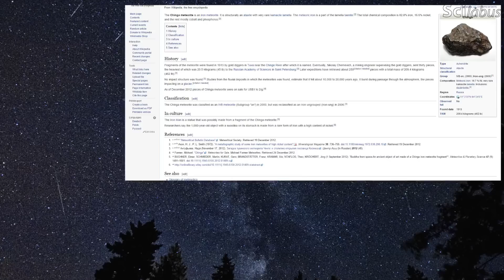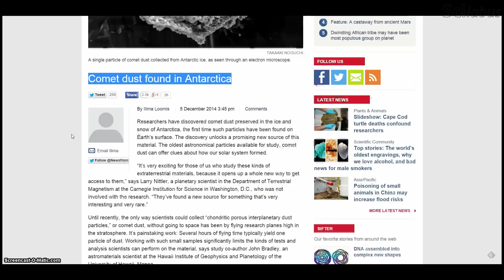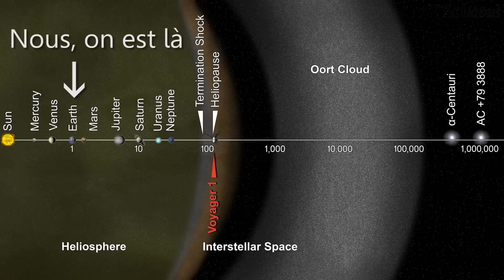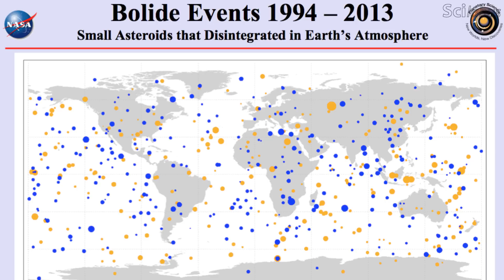Comète, Astéroïde, Météorite : qui sont les cailloux de l'espace ? - Scilabus 23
Connaissez-vous la différence entre une comète, un astéroïde et un météorite ?
Cette vidéo répond à la question avec l'aide de Astrid Lamberts, chercheuse postdoctorale en astrophysique.

Si vous souhaitez essayer de faire une comète comme celle présentée dans la vidéo, voici les étapes à suivre :

Trisonata Bwv 525 - 2d Cuerdas

***Subtitles:***

Marianne Lalande

***Sources :***